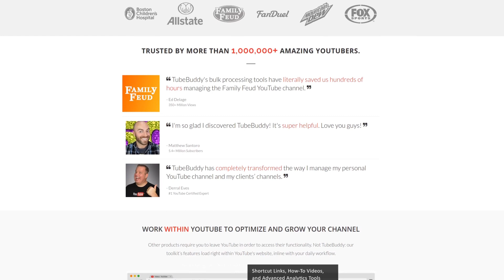The Super Mario Bros Movie Review!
The Super Mario Brothers are Finally Back in another Movie!

***Get Social***